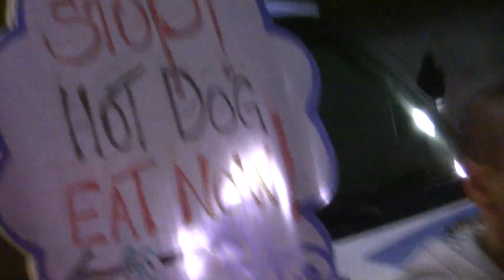The Pharaoh talking shit to the cops!!!!! (Sheen) SWAGG!!!!!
The Pharaoh catch some guys getting arrested and he talks crap to the cops because he's winning. lol... OMG. SHEEN.